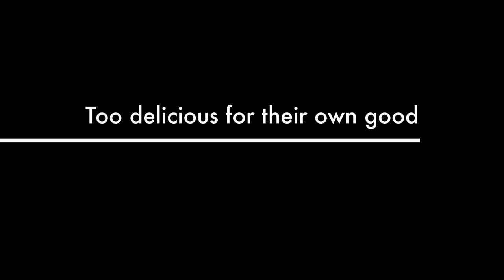Delicacy of the Deep Trailer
The fight to save an endangered delicacy. Coming Soon.

By Ben Walker, Kristin Aquilino, Shelby Kawana, Lauren Ashlock, and Athena Maguire. Made possible by CDFW, NOAA, BML, UCD, UCSB, AoP, and others!